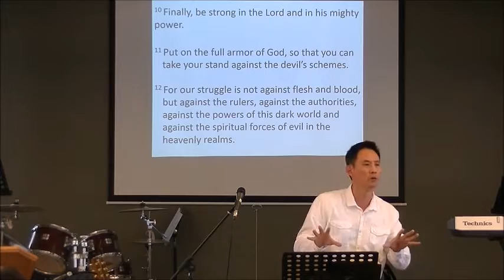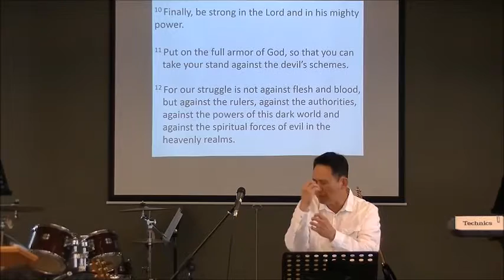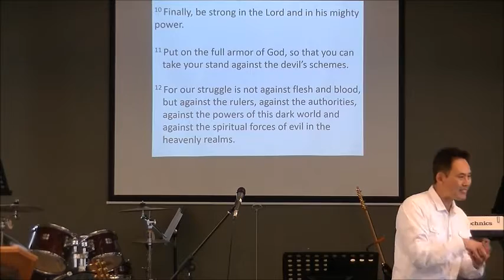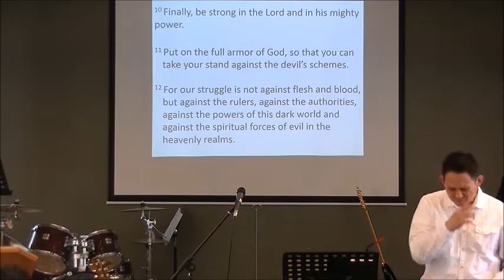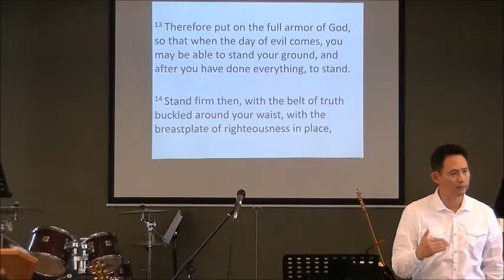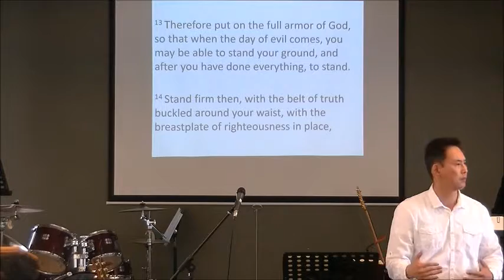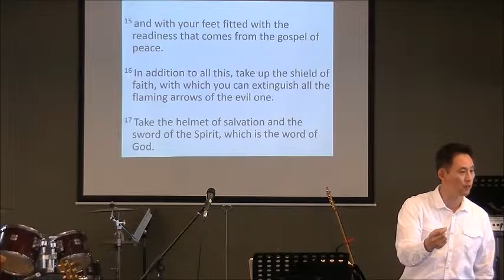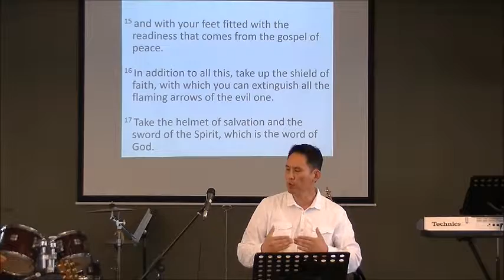2015 08 16 Armour of God